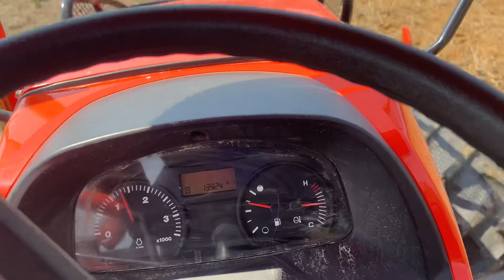หน้างานไถรัวๆช่วงนี้อย่าเพิ่งเบื่อกันเด้อคับ